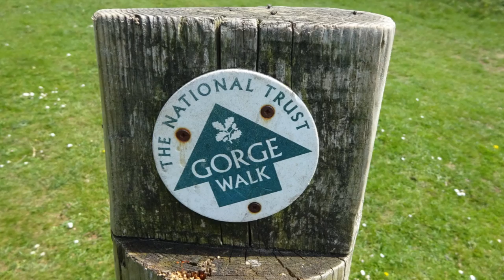Long Wood in Spring, Part I,'On Route Via Cheddar Gorge', by Sheila, May 15th 2016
It is Spring and I decided to walk to Long Wood to see the Bluebells and Wild Garlic in splendid bloom---A sight well worth the visit because this colourful display only happens for a couple of weeks in a year magical wood with gentle streams, deer and peace This video is the start of my walk from the village of Cheddar and along the Gorge before heading across Piney Sleight for the Wood An alternative route I sometimes take is via Black Rock at the top end of the Gorge. But today I keep to the top of the Gorge, climb over a stile and head across country with many splendid views of the surrounding countryside and the Gorge.